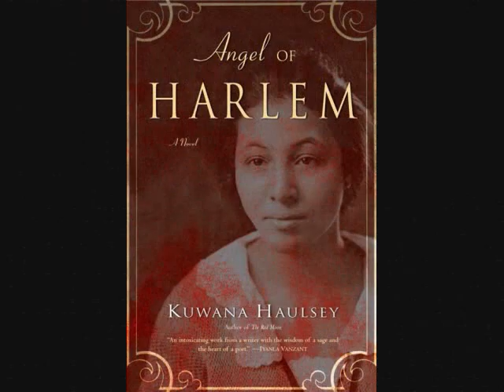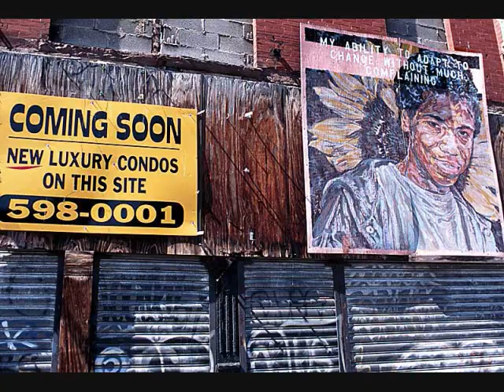Tango in Harlem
This has nothing whatsoever to do with atheism, though it does relate to humanism.